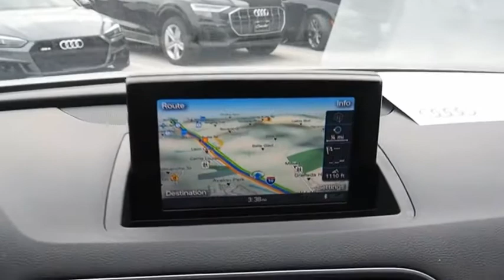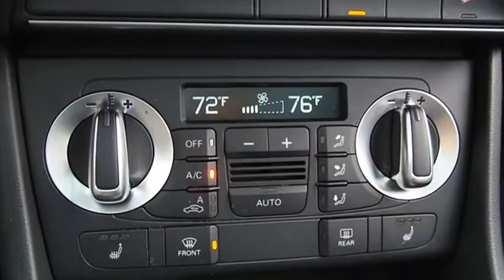2015 Audi Q3 San Antonio TX 2218428A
2015 Audi Q3 2.0T quattro Prestige

Audi Dominion
 21105 IH 10

Outstanding design defines the 2015 Audi Q3! Youll be impressed by a spectacular blend of technology, style and refinement. Turbocharger technology provides forced air induction, enhancing performance while preserving fuel economy. With just over 45,000 miles on the odometer, this 4 door sport utility vehicle prioritizes comfort, safety and convenience. Audi prioritized handling and performance with features such as: a power seat, cruise control, and a split folding rear seat. Under the hood youll find a 4 cylinder engine with more than 200 horsepower, and for added security, dynamic Stability Control supplements the drivetrain. Our aim is to provide our customers with the best prices and service at all times. Stop by our dealership or give us a call for more information.